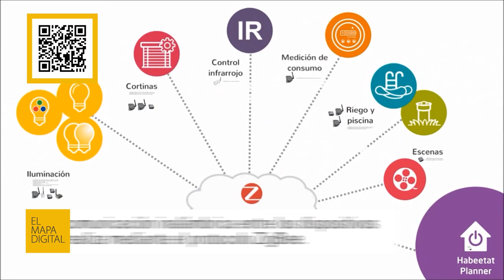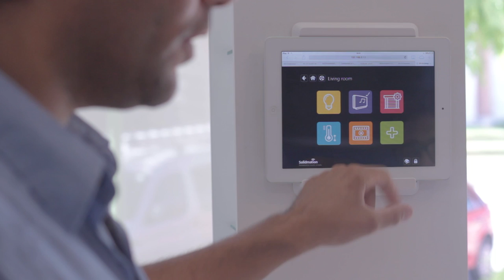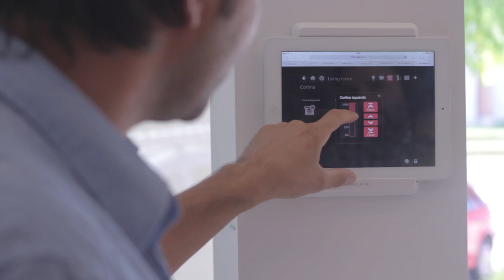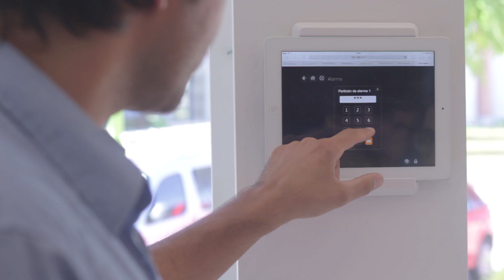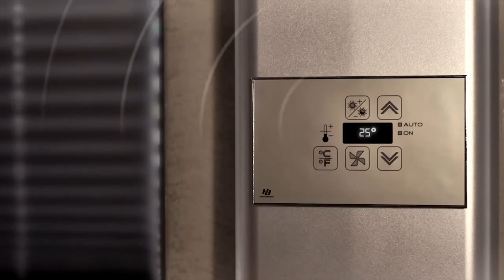Casas inteligentes - Domótica - Smartec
La aplicación de tecnología a la vida diaria se extiende también a todos los accesorios del hogar. Una casa inteligente es capaz de cumplir con las funciones más prácticas y funcionales, desde reproducir música en respuesta a un comando de voz, a mejorar la vigilancia de una vivienda con modernos sistemas de cámaras y sensores.